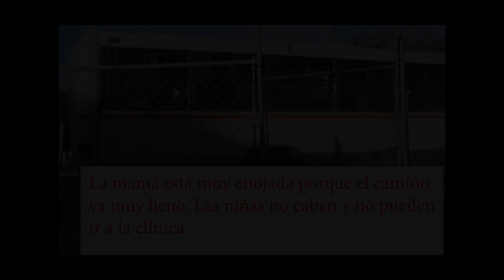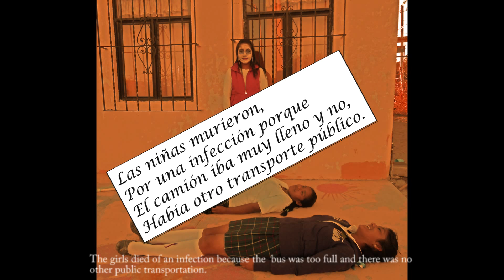A community without resources